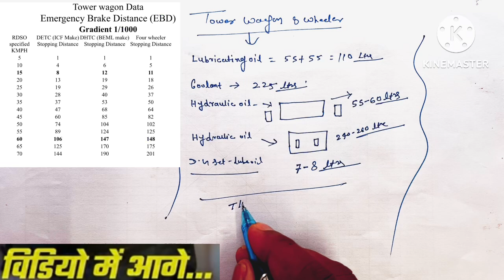Tower wagon A-Check, B-check ,C-Check,D-Check ! tower wagon POH, AOH,UST in tower wagon maintenance